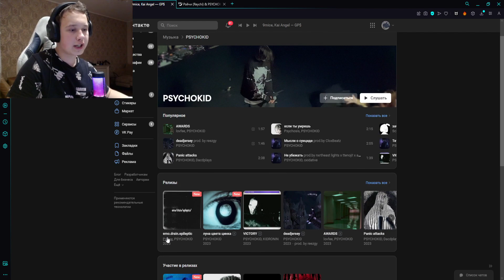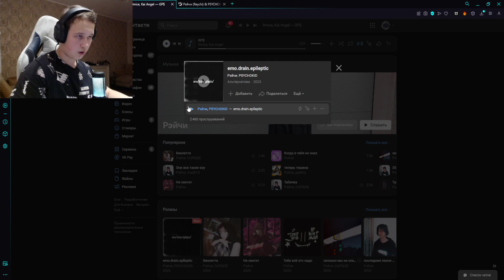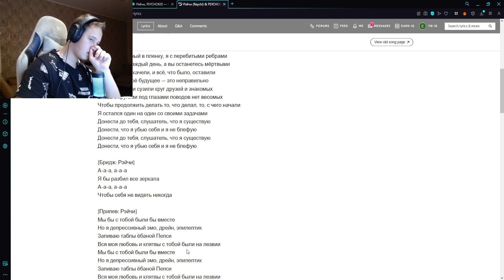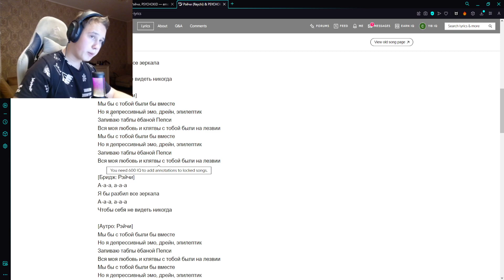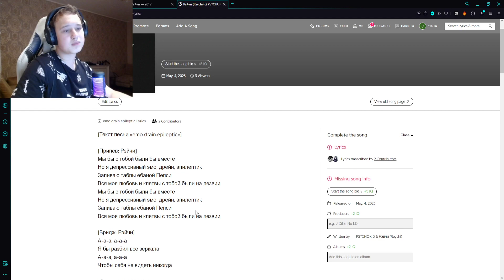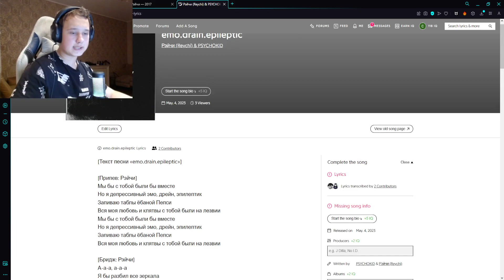РЕАКЦИЯ НА: Рэйчи, PSYCHOKID - emo.drain.epileptic